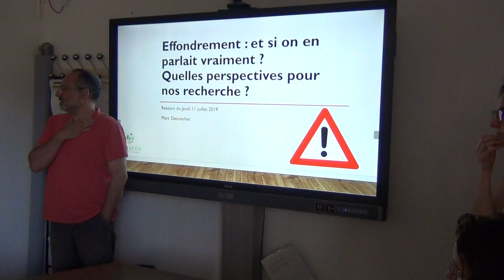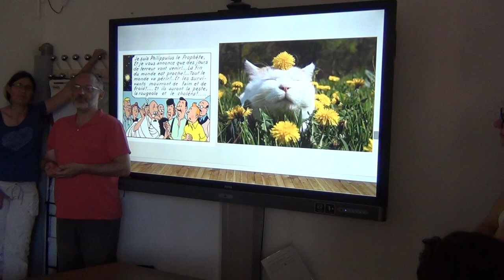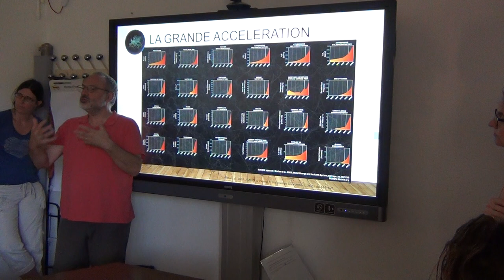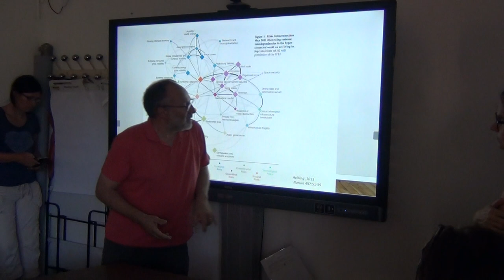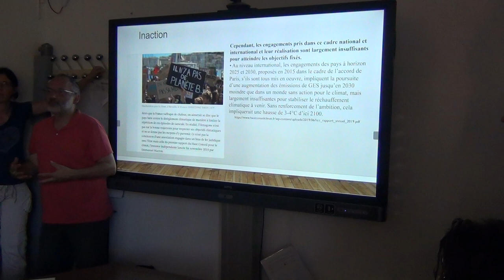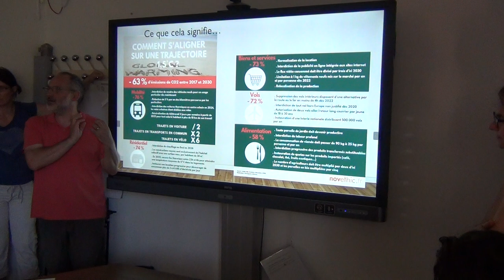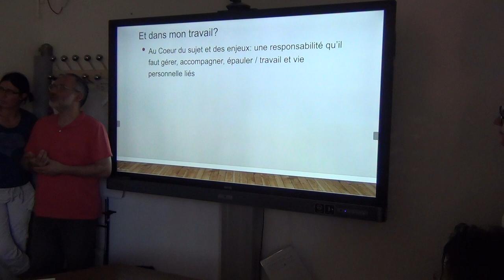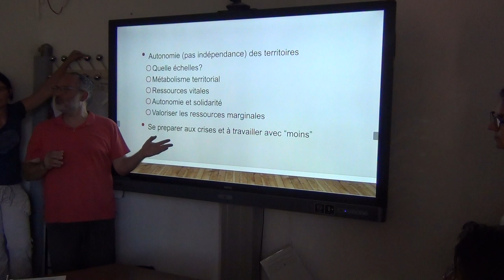Effondrement : et si on en parlait vraiment ? Quelles perspectives pour nos recherche ?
Par Marc Deconchat

Que l’on parvienne ou non à prendre les mesures requises pour faire face aux changements globaux, cela aboutira quasi inévitablement à des changements si profonds de nos sociétés et modes de vie qu’on peut parler de leur effondrement. Cela concernera bien évidemment et plus particulièrement les activités agricoles et d’usage des ressources naturelles, et cela nous concerne donc dans nos recherches. Pourtant, avons-nous bien pris la mesure de ce que cela signifie ? Pour P Servigne et ses co-auteurs ce n’est pas le cas car les implications seraient trop désespérantes et nous refuserions de nous y confronter.  Si vous êtes prêts à en discuter, ce séminaire sera l’occasion de partager une vue d’ensemble de la Collapsologie, qui s’intéresse à ce phénomène particulier que serait un effondrement général, sans prétention d’en faire le tour. Les débats, car il y en aura sans doute tant le sujet est polémique, seront orientés vers les questions de recherche que nous posent ces perspectives.